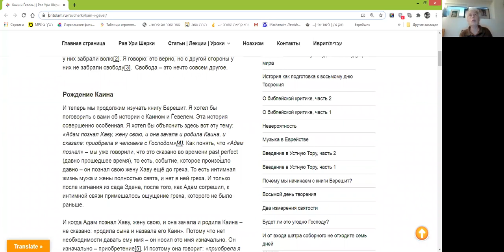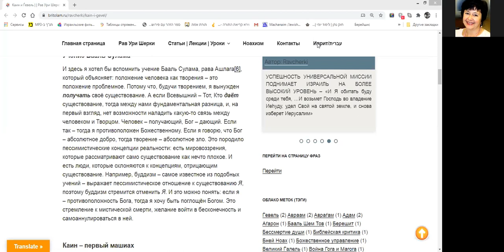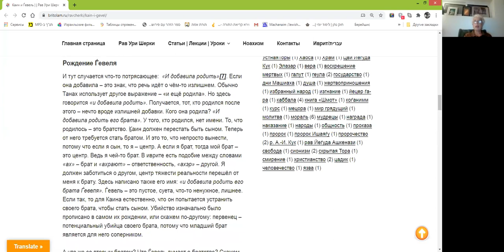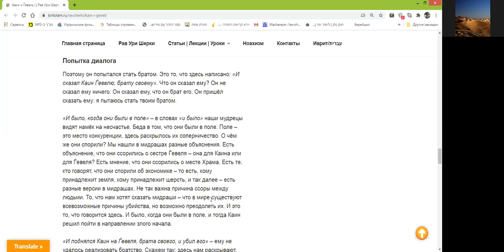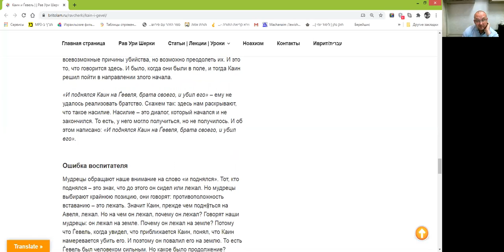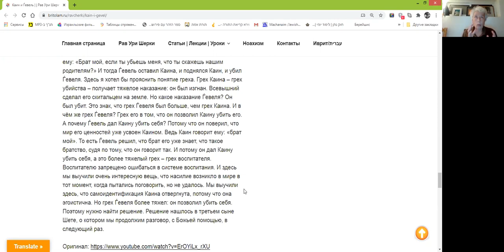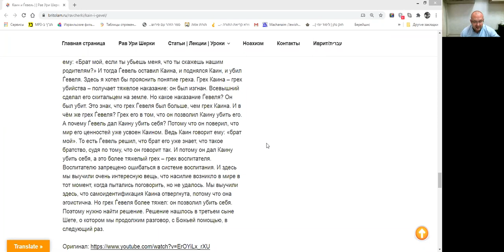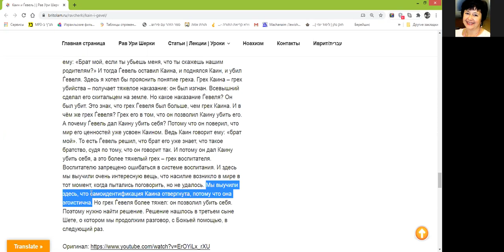Каин и Ѓевель, насилие – это диалог, который начался и не закончился.